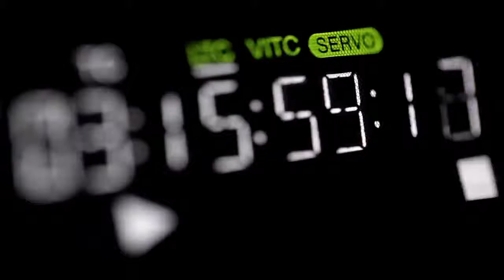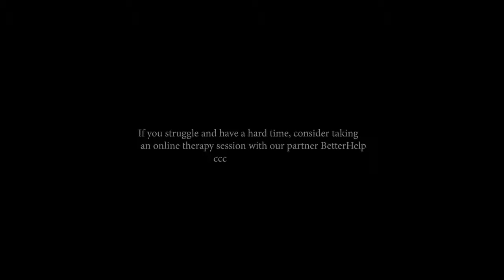This advice can change your life